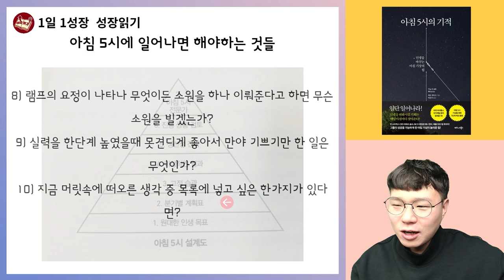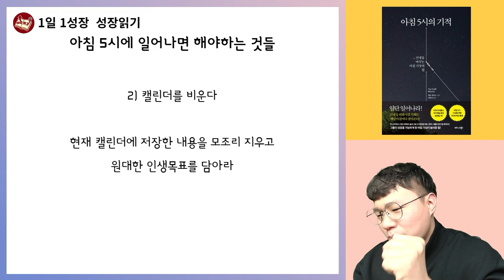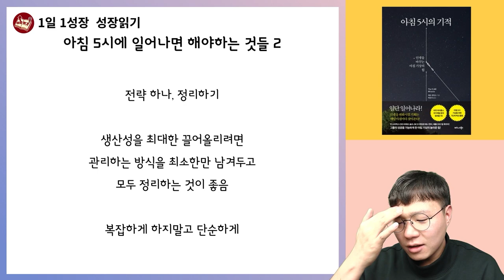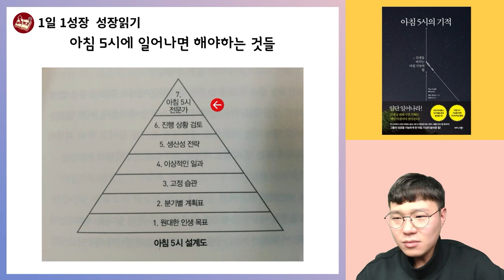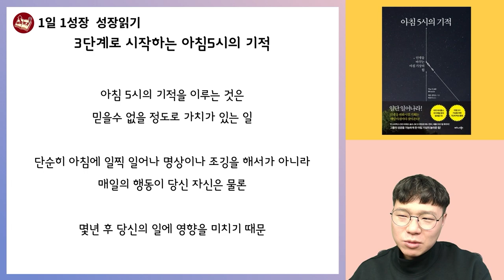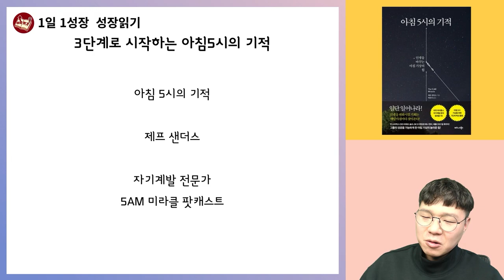아침5시의기적 50분동안 책 뽀개기 I 제프 샌더스 I 자기계발 I 성공 I 미라클모닝 I 아침형인간 I 아침5시